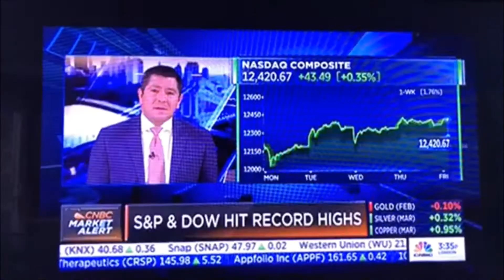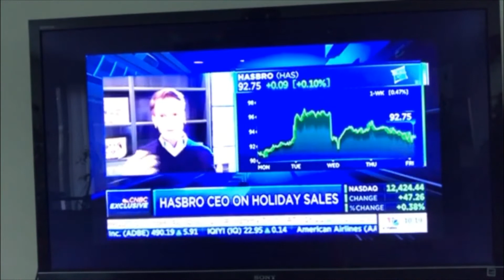How to make Money from HOT stocks 2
Team Farmer payaman